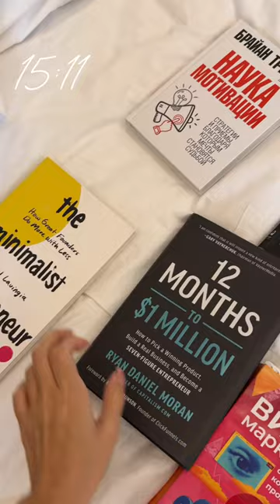Я выкинула 100 000 рублей